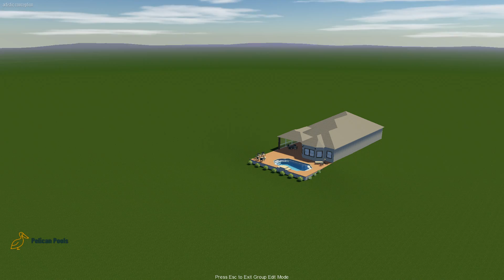Yoppolo Vegas Pool With Water Feature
Pelican Pools